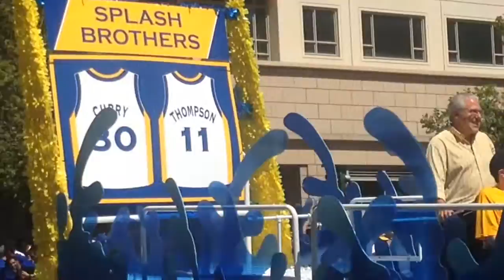NBA Champions Warriors Parade Best Appearances And Moments.